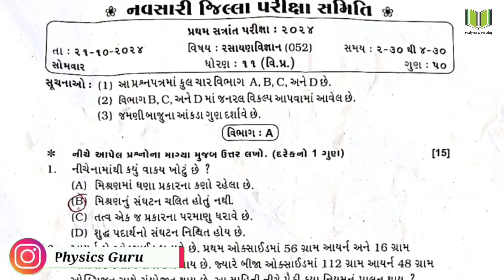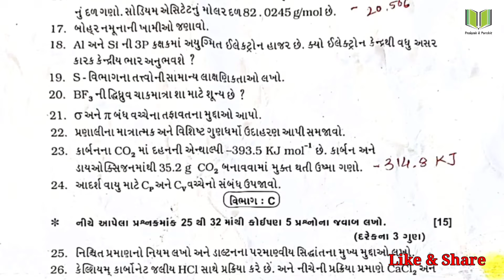Chemistry Paper Solution | Standard:11 Science Chemistry Paper Solution | SVS Exam October-2024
Topic  : 11th Science Navsari Jilla Chemistry Paper Solution 2024